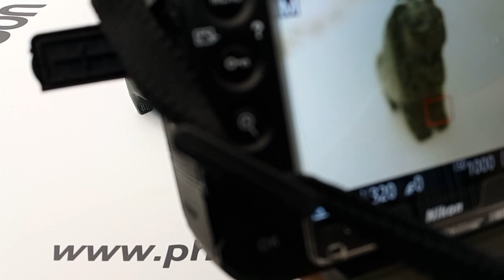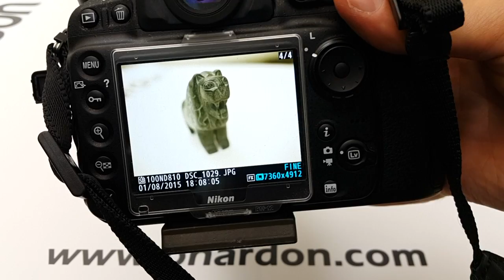Objektif Dönüştürücü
Lens adaptörleri ile eski lenslerinizi kullanabilir veya fotoğraf makinenize bambaşka markalarda uyumsuz lensler alabilirsiniz. Ancak bu lensleri kullanmanız için bir dönüştürücüye ihtiyacınız olacak.

Bu videoda bir örnekle bunun nasıl yapıldığını görebilirsiniz.

Phardon.com'da fotoğrafçılık hakkında bilgiler, fotoğraf çekim teknikleri, ürün inceleme videoları bulabilirsiniz.

Yorum, öneri ve sorularınızı videolar altına bulunan yorum bölümüne yapabilir veya sitesindeki yazılar altına yorum bırakabilirsiniz.

Fotoğrafla kalın,